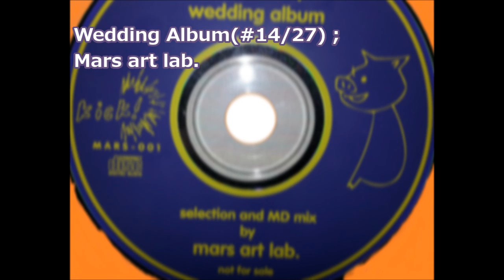Wedding Album(#14/27) / Hibiki Tokiwa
Wedding Album(#14/27) ;
Mars art lab.
Hibiki Tokiwa
1994 (Not for sale)
常盤響 (Shibuya,Tokyo)